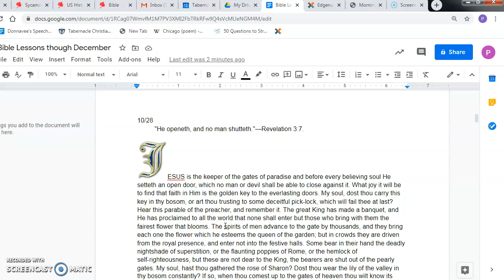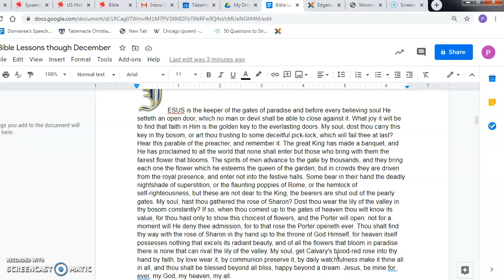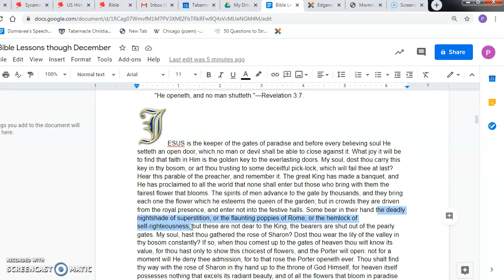Bible Lesson 10/28/20